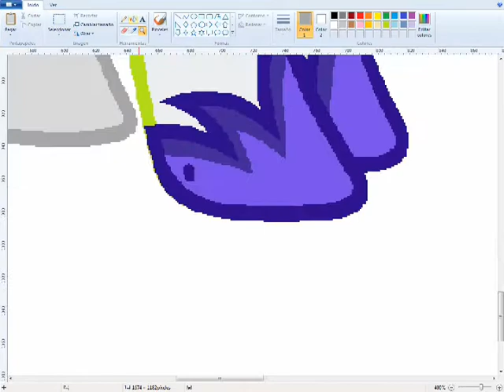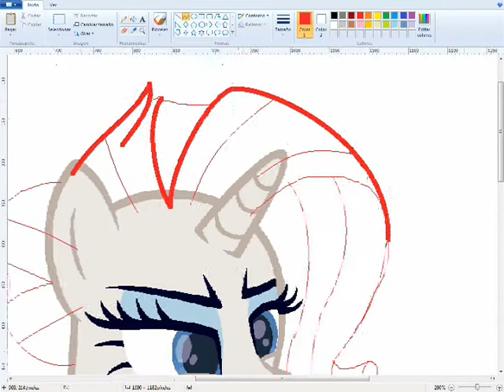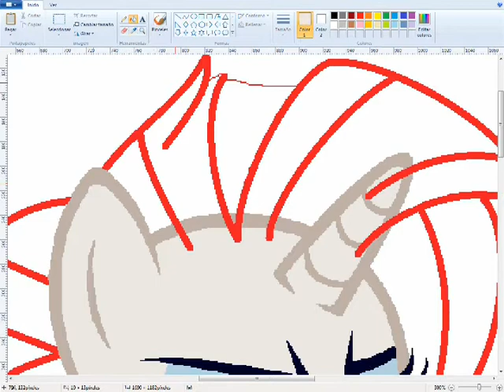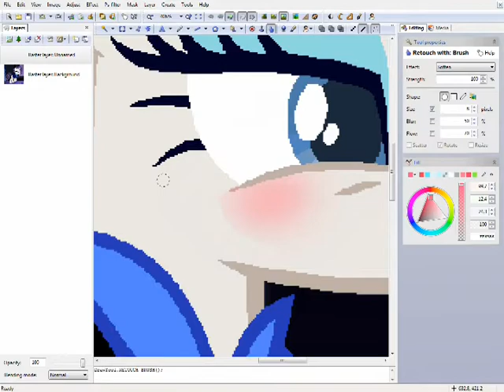MLP: [Next Gen] Cyndi Future (SpeedPaint)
♥Song♥